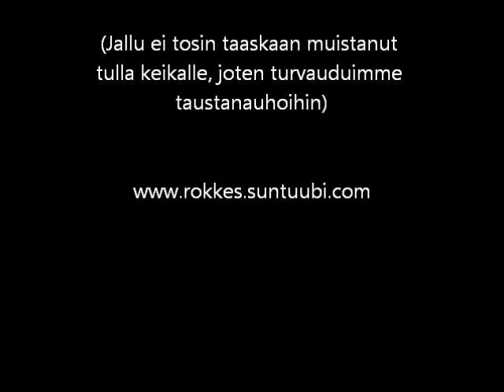Limbo Laakso /duo RokKes keikkakooste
Lähes kolmimiehinen duo RokKes. Limbo Laakso ja Elvis Pahajoki